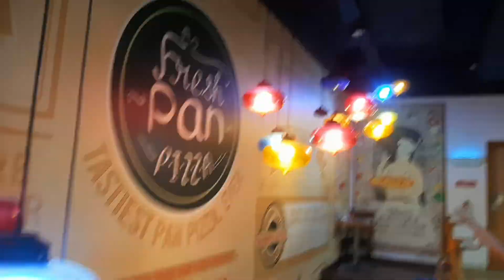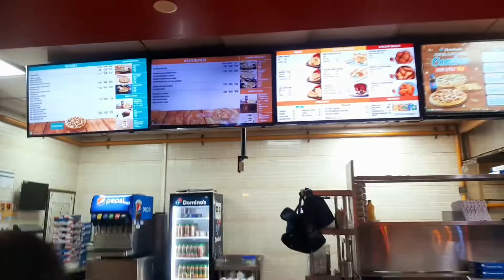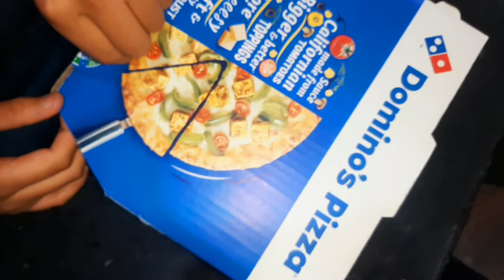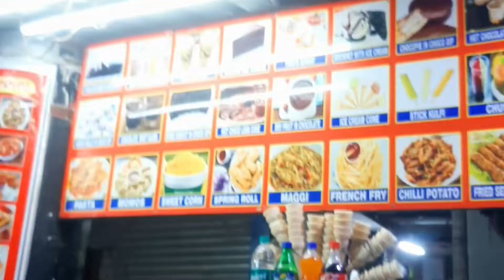Janakpuri District Center 😍 Food Vlog / Best food Complex